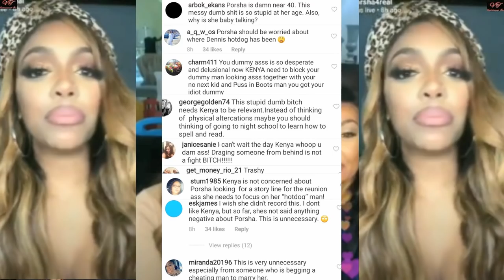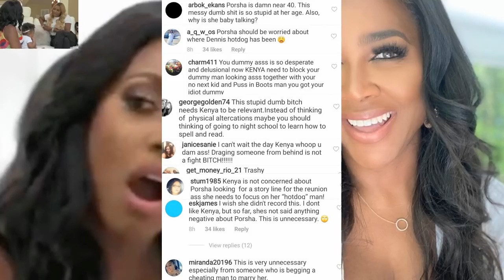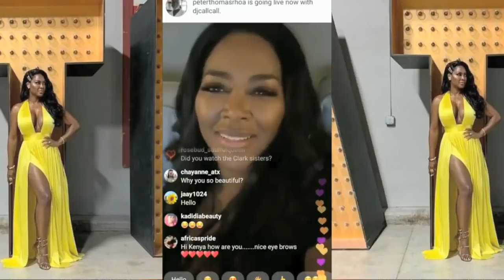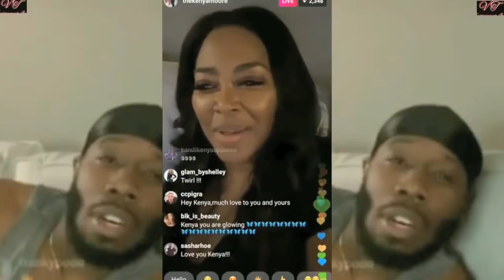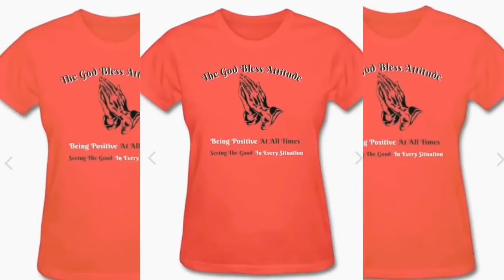Porsha Williams Mom Throws Shade At Kenya Moore Porsha Chats Dragging Kenya & Launching Haircare...